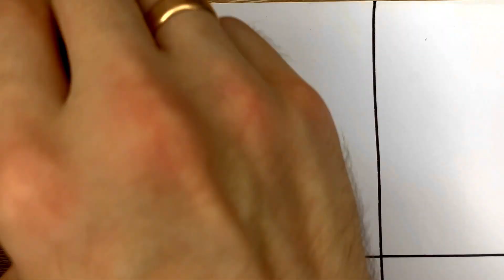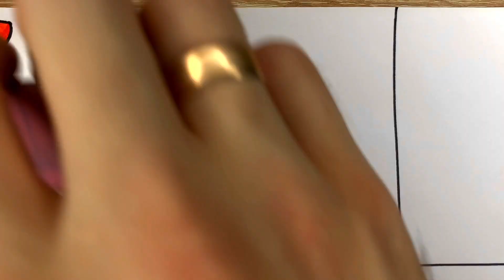Drawing Smiling Critters But They're All Girls | Poppy Playtime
Pencil - Faber Castell 10B
Pencil - Faber Castell Polychromos 36 🎨
Felt tip pen - Touch Silky 120 🎨

Draw easy 🤪
Comment please 🙏
Follow me 🙂
Write in the comments what picture you want me to draw 💪